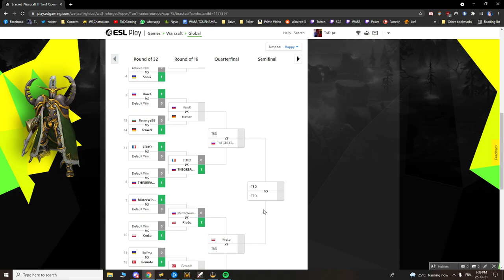Hippo vs Armin - ESL Open Cup 78 Ro16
Follow Twitter for news, updates and posts when I go live

I'm also sitting on a RECARO Exo Platinum at home and it's perfect to grind long sessions.